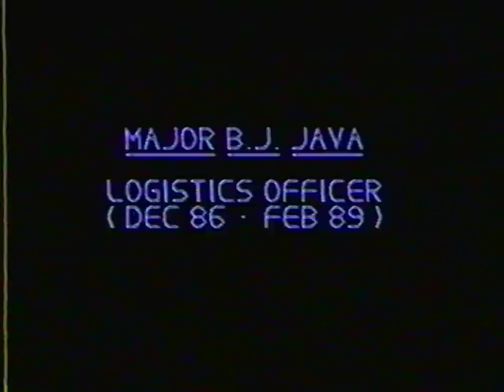Thunderbirds BJ Java